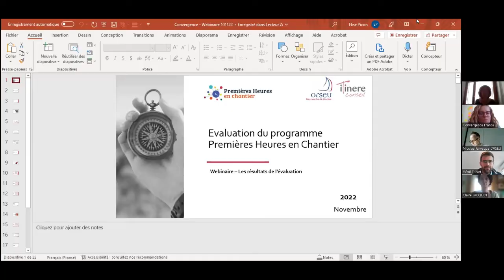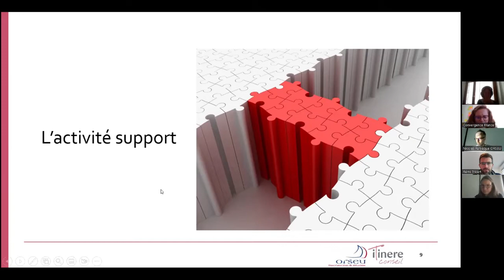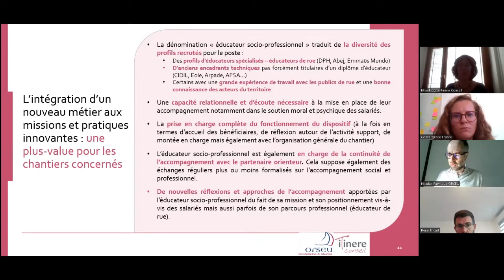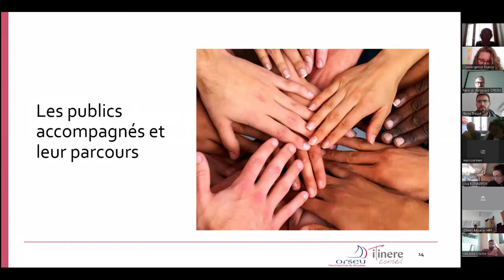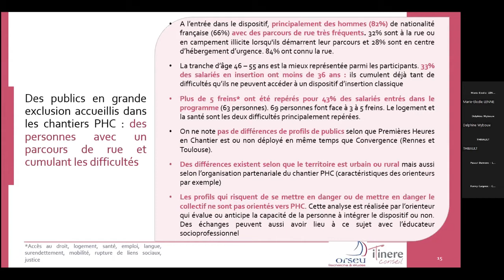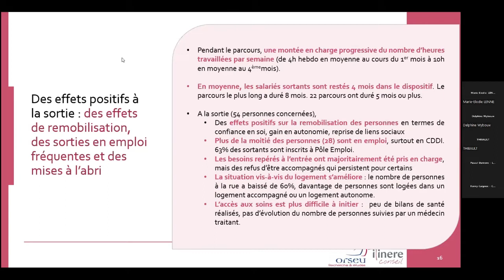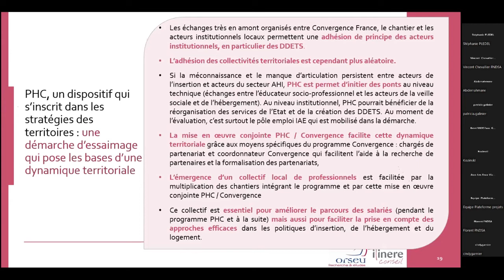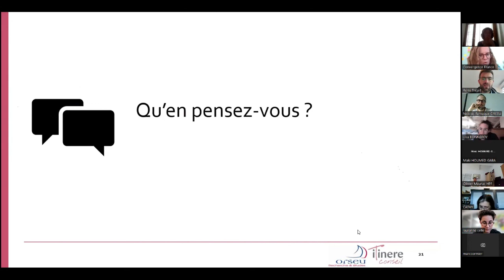[Webinaire] Les résultats d'évaluation du programme Premières Heures en chantier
Dans le cadre de l'essaimage national du programme Premières Heures en chantier, une évaluation d'impact été réalisée entre 2021 et 2022 par le groupement Itinere Conseil et Orseu, afin d'étudier l'essaimage du programme et ses impacts sur les parcours des personnes accompagnées.